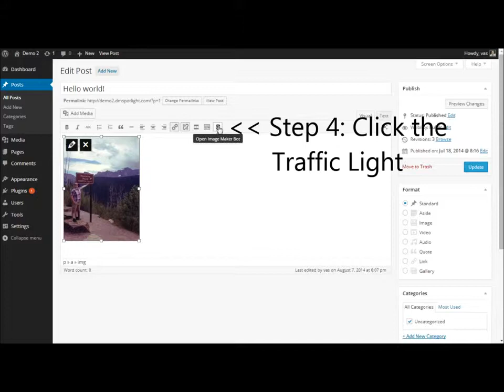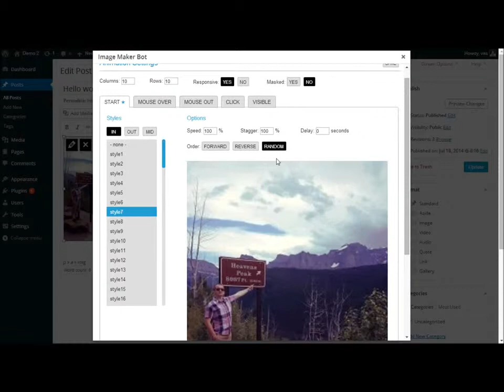Image Maker Bot Review - Image Maker Bot Demo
Image Maker Bot is software has the power to convert JPEGs into swanky GIFs... on autopilot... so that when the page loads, it attracts attention immediately.

This plugin combines the power of 40+ Filters, and WordPress … … to bring you instant WYSIWYG filters inside your WP sites.

This is a software that EVERY serious WordPress webmaster absolutely has to have if you seek optimal conversions.

Draw attention to your graphics
Increase time spent looking through your pages
Make people love your blog/site/opt-in page